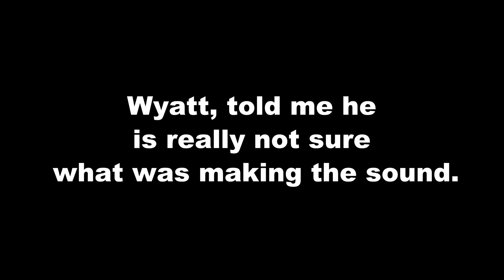What is Making these Sounds? | West Virginia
These odd sounds were recorded in West Virginia very recently, by Wyatt Zombro. Wyatt is a young budding bigfoot researcher. He and I have been talking for about a month or so, and he shared his recording with me. I have attempted to enhance the sound, but the volume was really low, in an effort to hear the sound better.